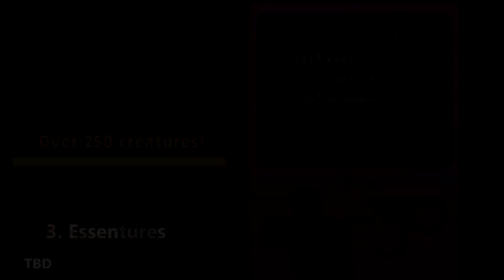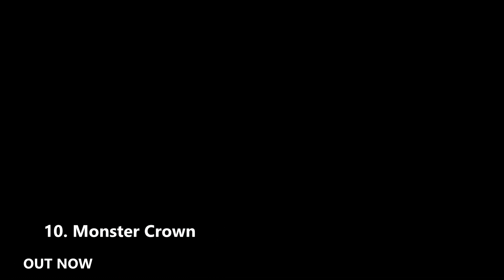10 Monster Taming Games That Coromon Fans NEED to Know About!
Done playing Coromon and looking for something new while you wait for Coromon 2? I've got you covered :D See Below for relevant social media for the games mentioned.

Credits:

Avatar: Bisloba